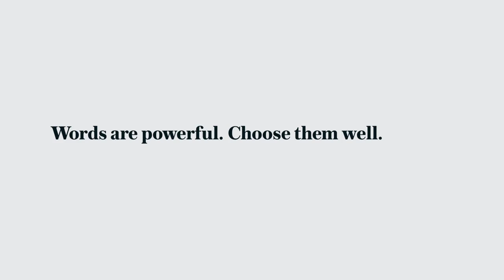Words are powerful. Choose them well.